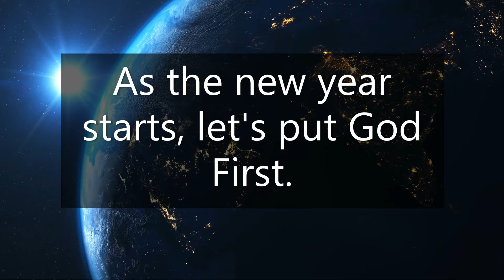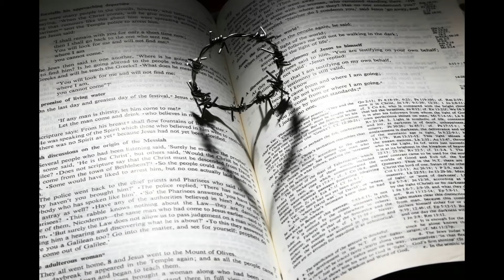NAD - Offertory Reading - Jan 1, 2022 - Local Church Budget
AUTHOR: Aniel Barbe
First is Where He Belongs

Genesis 1:1

We worship God because first is where He belongs. The opening words of the Holy Scriptures, “In the beginning God,” positions God as “The First” without other details about His origin and prior existence. His position as “The First” is more than an honorific or a static title; it declares the Divine Being as the rightful Starter of everything. In Paul’s words, He is the Chief Cornerstone, and for John the Revelator, He is the Alpha. As the appeal “Put God First” resounds in our ears, it would be presumptuous to think that we can decide whether God is first. Putting God First is simply an acknowledgment of who God is: The First, The Starter. When we put God first, we are aligning our existence with the order of the universe.

The story is told of two brothers who were busy assembling the pieces of a puzzle game. After some time, the father could hear conflict between the brothers. As he stepped into the room, he could see both of them holding onto and pulling the same piece of the puzzle while screaming at each other. One wanted to place the piece at the bottom left and the other at the top right. He could not refrain from smiling and finally gave these words of advice: “Unless the piece is placed where it should be, you will never complete the puzzle.”

Unless “The First,” “The Starter,” is placed where He is supposed to be, our existence will never be complete. We are doomed to be non-starters. In managing our resources, small and great, who and what is competing for the first place? If you aspire to make this year a masterpiece of your life, choose to acknowledge God as the First in everything.

Prayer: Lord, we praise You for being the great Starter of the universe. We invite You to be First in our life and First in the management of our resources. In You, we want a great start and to finish strong.